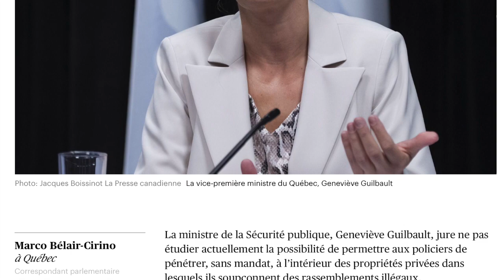Alexis Cossette-Trudel blâme Trump.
Le discours ridicule d'Alexis Cossette-Trudel,
qui colle bien aux déclarations de Trump.

Photo noir et blanc

Extrait de film d’une scène de baiser avec un masque protecteur contre la grippe à Hollywood. 1937. Photographie. Collection particulière.

Article de journal

Le Devoir
La police ne s’invitera pas dans les maisons
Marco Bélair-Cirino
24 septembre 2020

Recommandation médicale, pas une directive.
Le port du masque est conseillé jusque dans la chambre à coucher pour les couples n’habitant pas sous le même toit.